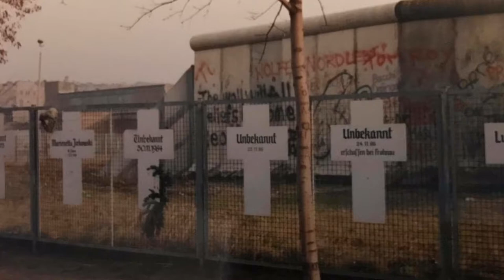POEM FROM OUTSIDE THE WALL: A Projection Poem by Ishmael von Heidrick-Barnes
Ishmael von Heidrick-Barnes is an award- winning editor and poet. He has          published two books of verse, “Intimate Geography,” Ragged Sky Press, Princeton and “Urban Legends,” a collaborative book of verse with Lebanese born Cypriot artist, Tatiana Tavoukjian Ferahian, Moufflon Books, Nicosia.